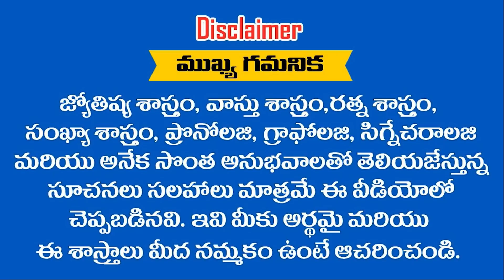Vrushaba Rashi February (15 -28 ) 2022 Masaphalalu | Telugu Rasi Phalalu | Monthly Horoscope |Taurus